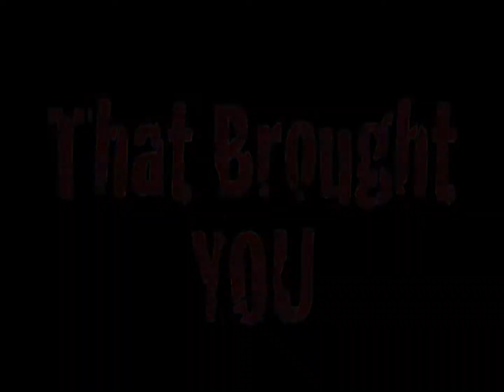The Aftermath Commercial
This is the commerical we had the pleasure of doing for Beyond Dramatic Productions. Its to advertise the hit stage play, "The Aftermath". This is another Ruach Studios Production.